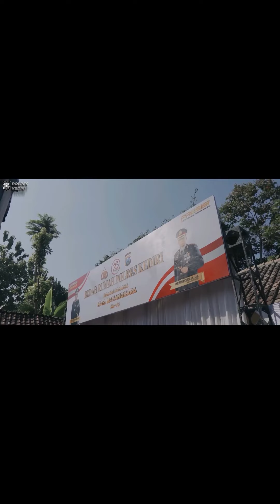Rangkaian Hari Bhayangkara ke-78, Kapolres Kediri Resmikan Bedah Rumah Mbah Midjan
KEDIRI- Kapolres Kediri AKBP Bimo Ariyanto S.H., S.I.K, meresmikan bedah rumah milik Mbah Midjan (73) warga Dusun Tondomulyo Desa Gadungan Kecamatan Puncu, Rabu (10/7/2024) pagi.

Bedah rumah ini merupakan program Polres Kediri di rangkaian Hari Ulang Tahun (HUT) Bhayangkara ke 78.

Sebelumnya, Polres Kediri di rangkaian HUT Bhayangkara ke 78 melaksanakan berbagai kegiatan bakti sosial kesehatan, bakti relegi, olahraga bersama dan lainnya.

"Bedah rumah ini rangkaian dari program HUT Bhayangkara ke 78 di Polres Kediri. Kebetulan Mbah Midjan ini yang terpilih mendapat rejeki rumahnya kita laksanakan bedah rumah,"terang Kapolres AKBP Bimo Ariyanto S.H., S.I.K.

Disampaikan Kapolres Kediri, awalnya pihaknya mendapat info dari masyarakat jika ada rumah kurang layak huni di Dusun Tondomulyo Desa Gadungan Kecamatan Puncu.

Rumah itu milik Mbah Midjan berusia 73 tahun tinggal bersama istrinya dan anak ketiga.

"Saya langsung mengecek kondisi rumah Mbah Midjan dan memang layak untuk kita bantu,"jelas AKBP Bimo.

Dalam pengerjaan rumah milik Mbah Midjan ini sekitar dua Minggu baru selesai. Dalam pengerjaan rumah tersebut tidak ada kendala.

Warga sekitar turut pula membantu bergotong royong berpartisipasi mengerjakan rumah Mbah Midjan.

"Semua biaya kita tanggung. Terimakasih kepada masyarakat Gadungan yang turut membantu rumah Mbah Midjan,"tuturnya.

Lebih lanjut disampaikan Kapolres Kediri, bedah rumah kedepannya akan menjadi program Polres Kediri. Ia berharap kepada masyarakat Kabupaten Kediri bisa menginformasikan jika ada rumah yang kurang layak huni untuk dibantu.

"Tentunya program bedah rumah ini tidak sampai disini saja. Program bedah rumah ini akan menjadi program Polres Kediri, ucap AKBP Bimo.